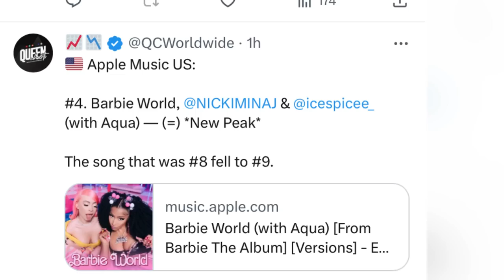‼️ANOTHER Ice Spice & Nicki Minaj collaboration! Flomilli responds to Backlash! Barbie world charts!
ANOTHER Ice Spice & Nicki Minaj collaboration! Flomilli responds to Backlash! Barbie world rises on Spotify and reaches new peak. Ice Spice’s deli debuts at number 40 and Nicki Minaj is expected to be on the remix of deli, Twitter Barbz can’t wait for this collaboration. Flomilli got backlash on the Amilli song that she did and fans were not here for her calling herself the female Weezy since Nicki Minaj got that tittle already. T.I’s trap museum new exhibition of Nicki Minaj.